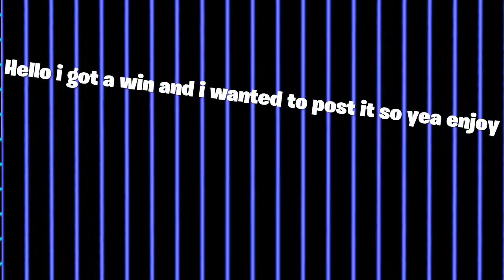Getting a win in the morning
Hope you enjoyed this video subscribe if your new and smash that like button if you want me to upload more wins, and that's all for today thanks for watching bye guys